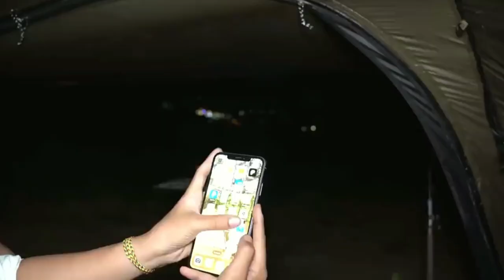Solo Camping Small Tent, survival camping beauty outdoors, Mix Solo camping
Camping is a dream I have always wanted to do.
Now that I'm camping alone, it has been a joy for my life.
Thanks for following my video to the end.

build life
bushwalking alone
out side
farm construction
catch and cook
build wooden houses
build wooden huts
wild camping
do myself
cabin construction
we are outside
camping tips
natural shelter
jungle equipment
survival building
tunneling life
Canadian
Bush
the profession of going to the rocky mountains and forests
off-grid cabin
Build shelter
Greg bushcraft stone mountain kiln
overnight
Build farm life
camp-fire
funny
primitive technology
cooking in the forest
video survival
bushcraft video
camping rain
Greg's oven
shelter
Start the kitchen clean
build
fish
probe
tents
tree house
hiking camping
monster
hiking equipment
build a house in the forest
rehabilitation
cooking videos
Build a wooden cabin
Survive in the wild
camping in the snow
Construction using hand tools
snow storm
forest house
primitive
Best jungle tool
Forestry tools
forestry utilities
fire striker
Bushcraft at its best, amazing
jungle equipment
рыбная ловля
salesman
выживание
кемпинг
Necessary items when camping
asmr bushcraft
winter survival
Bushcraft Asmr
winter bushcraft
wild camping
tree house
bushcraft tree house
build bushcraft shelters
Carpenter
handmade
ly thi ca
camping tips
cooking fire
outdoor skills
relaxing rain
camping alone in the rain
primitive skills
Survival tips and tricks
primitive technique
primitive survival
survival food
How to catch food
primitive trap
trap trap
survival kit
solo camp
cabin life
self-reliance
catch crab
OFF GRID LIVING
outdoor safety
safe camp
jungle tool set
food source for survival
camping gear
laavu shelter